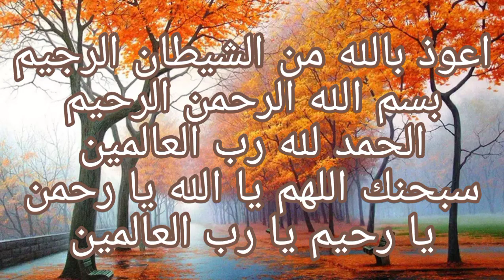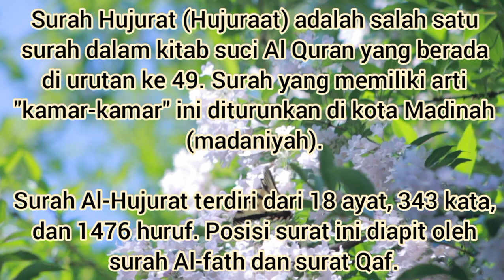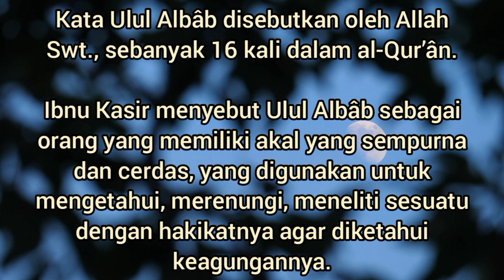Masjid Al-Hujurat & Ulul Albab | Masjid ke-174 & 175 | Safari 1000 Masjid Se-Bandung Raya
Surah Al-Hujurat terdiri dari 18 ayat, 343 kata, dan 1476 huruf. Posisi surat ini diapit oleh surah Al-fath dan surat Qaf.